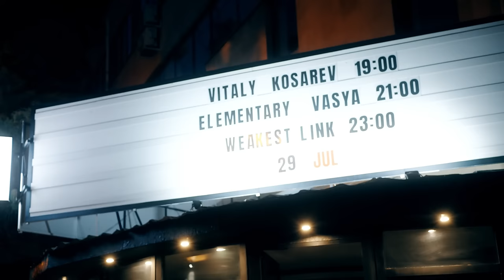Вы Здесь Гости! (Stand Up 2023) | Виталий Косарев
Задонатить в крипте: TU2eoi2xCrPcxTViGytCUdjfX4CELkVi7f (USDT)
Виталий Косарев выпустил свой большой стендап-концерт. Или даже stand-up концерт. Это Виталий написал ради продвижения и алгоритмов. Да и, сбросим все маски, этот текст пишет сам Виталий, упоминая себя в третьем лице. Итак, этот стендап-концерт я (Виталий Косарев) считаю своим первым полноценным, полнометражным и половозрелым стендап-концертом. Я (всё ещё Виталий Косарев) выступал с этим материалом в течение последних полутора лет в самых разных странах. В нём я осмысляю свой отъезд из России, свою жизнь в эмиграции, зрелость и незрелость своей личности, а также осторожно затрагиваю темы смерти и времени. В общем, это неплохой стендап.